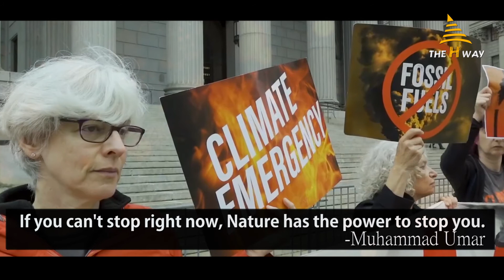What Is Climate Change? | Ice Storm In Texas | winter storm warning | FedEx Truck Slams Into 100-Car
Climate change includes both global warmings driven by human emissions of greenhouse gases and the resulting large-scale shifts in weather patterns. Though there have been previous periods of climatic change, since the mid-20th century, humans have had an unprecedented impact on Earth's climate system and caused change on a global scale.
According to the United States Environmental Protection Agency, the climate in Texas is already changing due to anthropogenic climate change. As of 2016, most of the state had already warmed by 1.5 degrees since the previous century because of global warming. Texas is expected to have a wide range of environmental impacts, including rising sea levels, increased extreme weather and wildfires, and pressure on water resources.

Research & Content: Iqra Arshad.
Voice Over: Maria Fasi.
Edit & Post: Muhammad Umar.
Presents: Hawks Films & Productions.